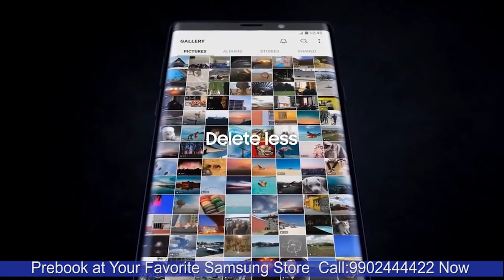Galaxy Note 9 Official Video 2018 | Galaxy Unpacked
The All New Samsung GalaxyNote9 is here.
Visit our Samsung Smart Cafe BTM, Bangalore Today!